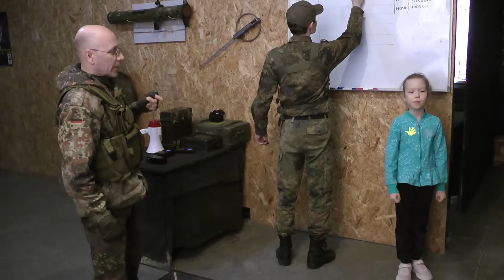Инструктаж команд перед игрой в Лазертаг-клубе "Тактика" (г.Бийск)